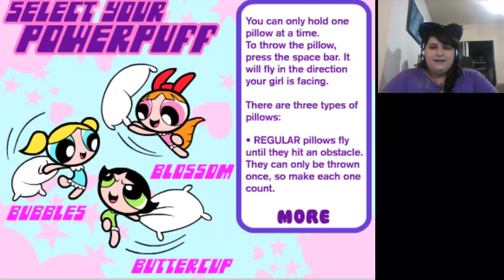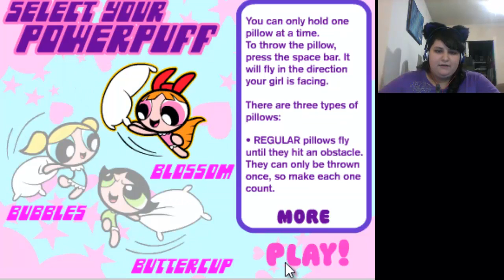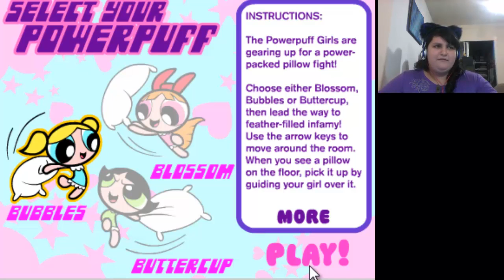Guerra de Almoadas-Pillow Fight Game Power Puff Girls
Lograre ganar la guerra de almoadas ?Descubranlo